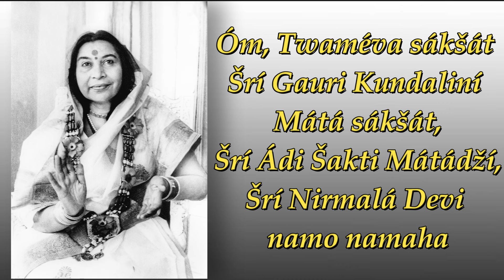Šrí Gauri Kundaliní Mátá